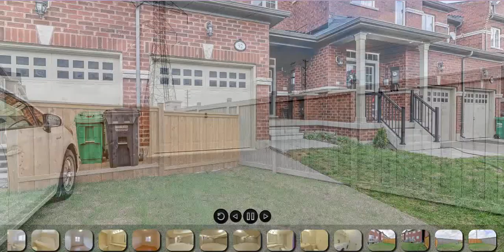92 Teal Crest Cir, Brampton